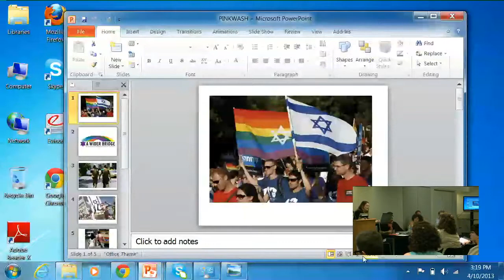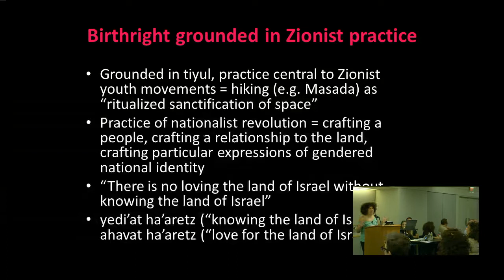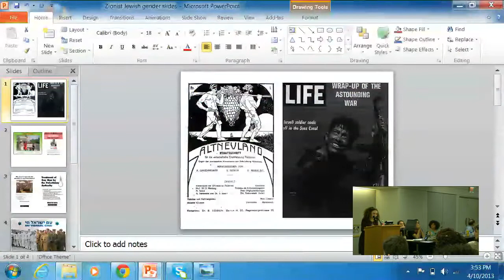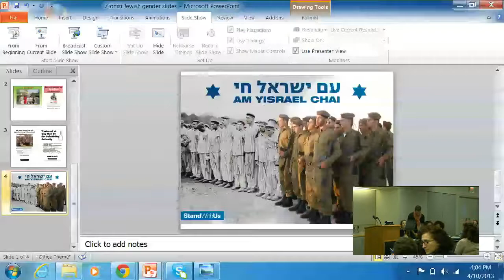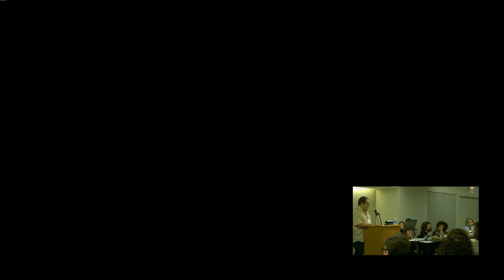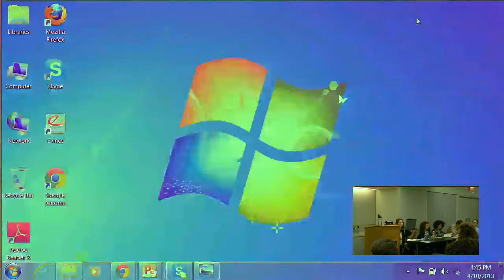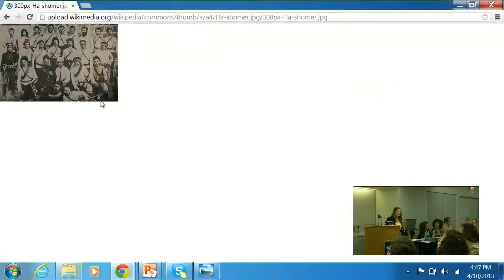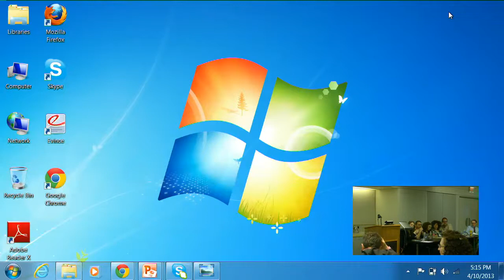Zionism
Panel "Zionism" from CLAGS' conference Homonationalism and Pinkwashing at The Graduate Center, CUNY, New York City, April 10-11, 2013.

For more information about the conference, see the conference For more information about CLAGS, see our

Moderator: Elisha Baskin, Boycott from Within

Presentations:

1. Strategic Essentialism and Class Whorefare: Evangelical Christians as Analogy
John Hawley

2. The 'Other-ings' of Zionism and Apartheid: Reflections on Growing Up Gay and Jewish in Apartheid South Africa
Mark Gevisser

3. Pinkwashing My Diaspora: LGBTQ Birthright Trips and The Homonationalism That Harkens Back
Aviva Stahl

4. From Heteronormative to Homonational: The Gendered Racialization of "Jewishness" in Zionism
Brooke Lober

5. Homonationalism/Ethnicity: on Zionists' Self-Production As A Liberal and Critical Society by Creating the Arab-Jews (Mizrahi) as Others
Yossi David